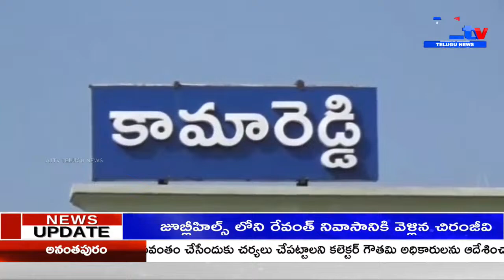జిల్లా ఇన్ ఛార్జి మంత్రి జూపల్లి కృష్ణారావు ఆధ్వర్యంలో రాష్ట్ర ప్రభుత్వం ప్రజా పాలన అనే బృహత్తర కార్